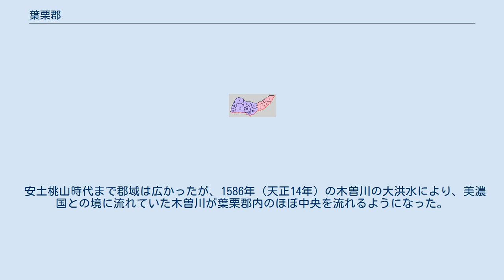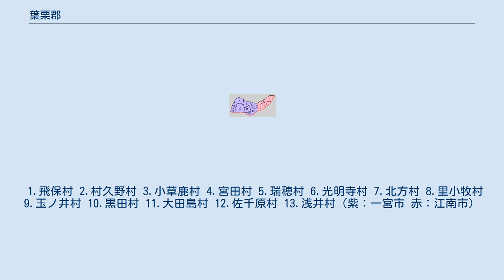葉栗郡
愛知県の郡_(消滅)
愛知県葉栗郡の位置 葉栗郡（はぐりぐん）は、愛知県（尾張国）にあった郡。
 1878年（明治11年）に行政区画として発足した当時の郡域は、下記の区域にあたる。
 郡名は字画のとおり栗の木が多数自生していた状態から名付けられたという説や、｢ハグ（剥ぐ）・リ（古代の接尾語）｣で｢浸食されやすい自然堤防｣を意味したという説などがある。
藤原京からは「尾治国羽栗評 ・人椋椅部刀良」と書かれた木簡が出土しており、この羽栗評が後の葉栗郡である。
701年の大宝律令の制定により評は郡となった。
927年成立の延喜式には葉栗（はくり）郡との記載がみられる。
 郷 938年頃に成立した和名類聚抄に「葉栗郡」の郷として掲載されているのは以下の通り。
ただし読みが特定できるものについては括弧内に記載した。
 安土桃山時代まで郡域は広かったが、1586年（天正14年）の木曽川の大洪水により、美濃国との境に流れていた木曽川が葉栗郡内のほぼ中央を流れるようになった。
この為、豊臣秀吉の命により、1589年（天正17年）に新しい木曽川を尾張国と美濃国の境とし、美濃国側を羽栗郡に改称した。
同時に中島郡・海西郡も2国にまたがる郡となったが、こちらは改称されていない。
 1.飛保村 2.村久野村 3.小草鹿村 4.宮田村 5.瑞穂村 6.光明寺村 7.北方村 8.里小牧村 9.玉ノ井村 10.黒田村 11.大田島村 12.佐千原村 13.浅井村（紫：一宮市 赤：江南市）